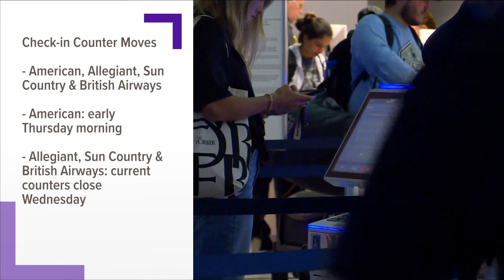Four airline check-in counters to relocate at DIA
Allegiant, American, British Airways, and Sun Country will move their check-in counters to new locations this week.

9NEWS (KUSA) is located in Denver, Colorado.